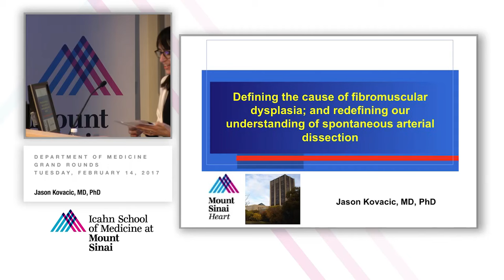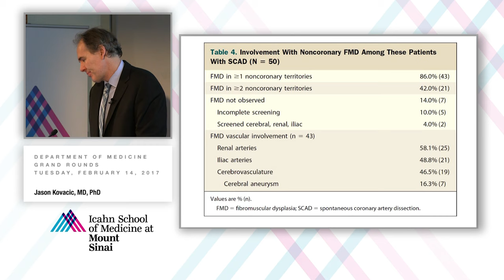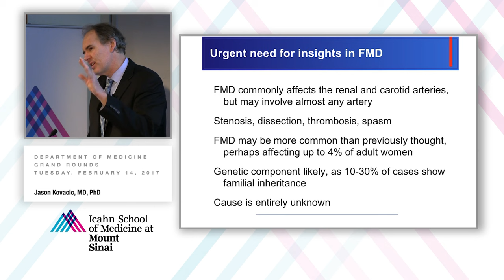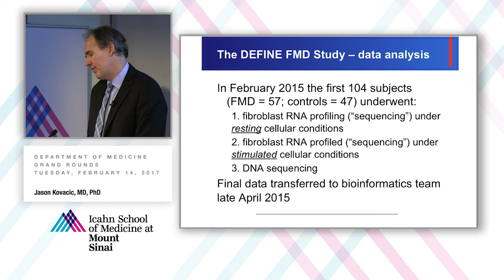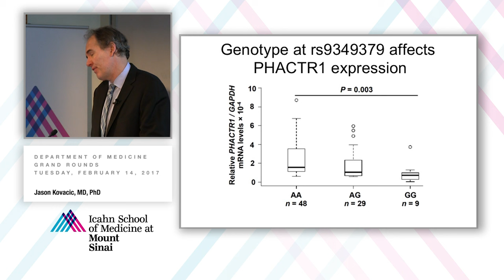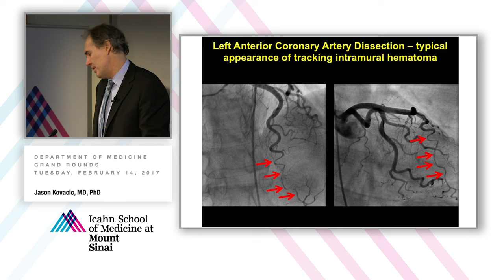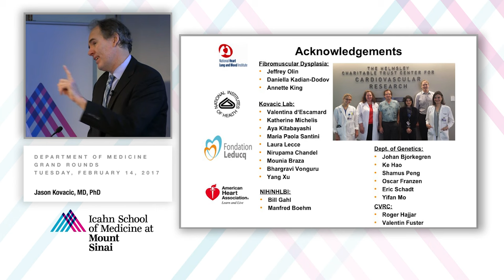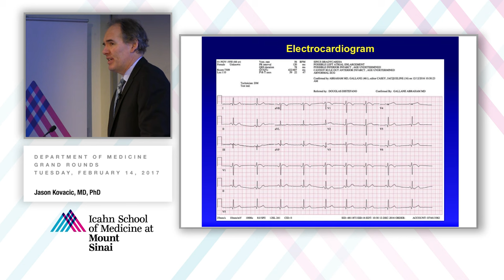Defining the Cause of FMD and Redefining Our Understanding of Spontaneous Arterial Dissection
A Department of Medicine Grand Rounds presented by Jason Kovacic, MD, PhD, Associate Professor of Medicine (Cardiology).